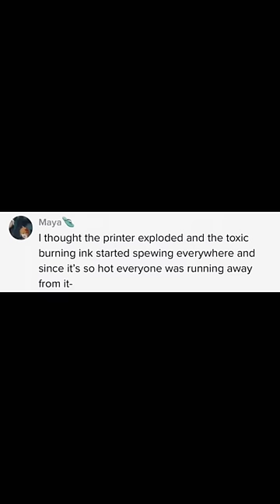THEY WERE ALL RUNNING OUT OF THIS SCHOOL?! (EXPLAINING THE BACKSTORY TO VIRAL VIDEOS)